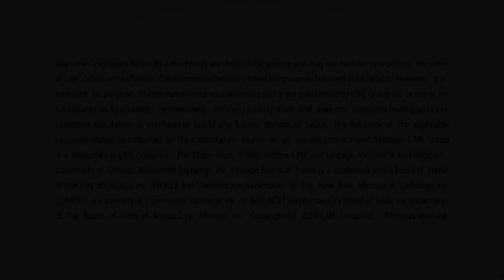April 9 Metals Commentary: Bob Iaccino